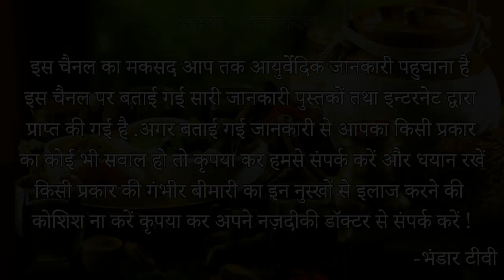शरीर के अनचाहे बालों को सिर्फ 7 दिनों में ख़त्म करने का अदभुत नुस्खा//आँखों पे भरोसा नहीं होगा//HAIR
नमस्कार दोस्तों आज के इस विडियो में आपका बहुत बहुत स्वागत है आज के इस विडियो में हम आपसे चर्चा करेंगे और आपको बताएँगे की शरीर के अनचाहे बालों को सिर्फ 7 दिनों में ख़त्म करने का अदभुत नुस्खा//सबसे बढ़के नुस्खा है ये//HAIR अगर आपको ये विडियो अच्छा लगे तो लाइक और सब्सक्राइब करें . धन्यवाद्

                                                    धन्यवाद्